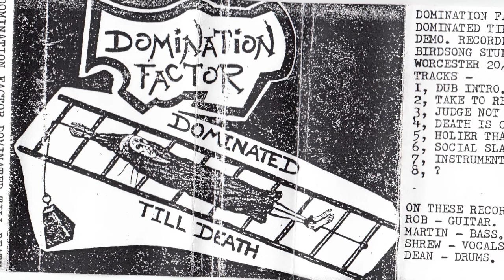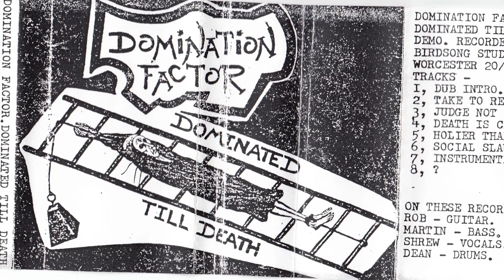Domination Factor "Judge not the cover", 1987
Vintage British crust here. Domination Factor was a pre-Prophecy of Doom band and only released that cracking demo, "Dominated 'til death", a recording that also had some dub moments!). Raw and groovy early crust punk from 1987.